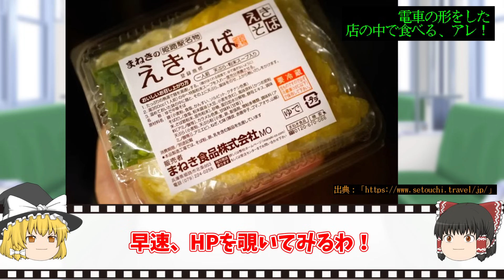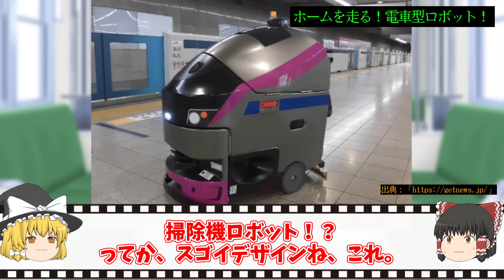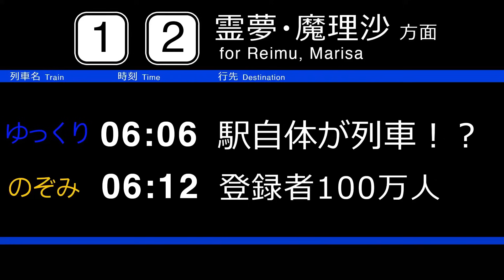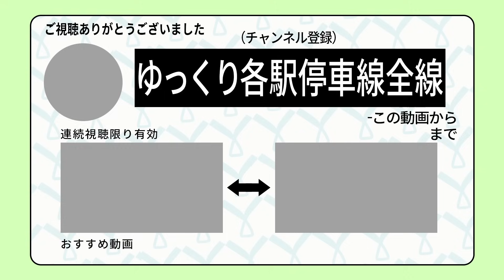【ホーム上に電車】走ることはない!? 駅にいる列車みたいな奴ら【ゆっくり解説】鉄道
▼目次
00:00 オープニング
00:24 本物を追求し続けている！電車型コンビニ
02:59 えっ、電車が空中に！？ビエラ玉造
04:14 ホームにもう一台！？JR藤沢駅
05:49 こちらもホームにもう一台の車両あり！水戸駅
06:51 電車の形をした駅の中で食べる、アレ！
09:10 ホームを走る！電車型ロボット！
10:20 駅自体が列車！？

・【V字回復】客足は増えた?パンデミックからV字回復をはたした駅【ゆっくり解説】

・【迷列車】ジェットエンジン！？プロペラ！？見た目がイカツすぎる珍列車総まとめ【ゆっくり解説】